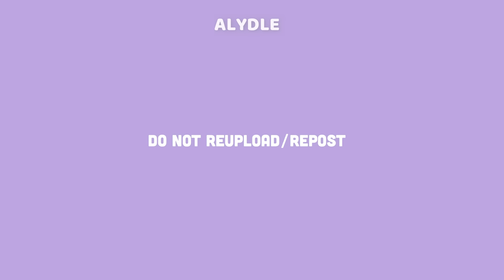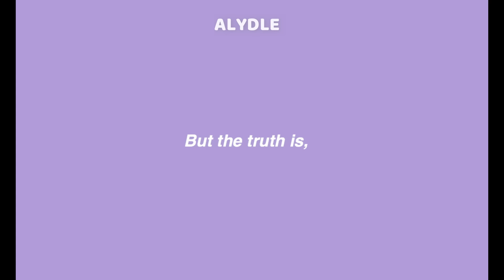Soojin being done with (G)I-DLE for 10 minutes straight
I don’t own anything except the editing. Credits to the respectful owners.

Subtitles by the ff Nevie Translators, the hardest working neverlands on the planet💜: